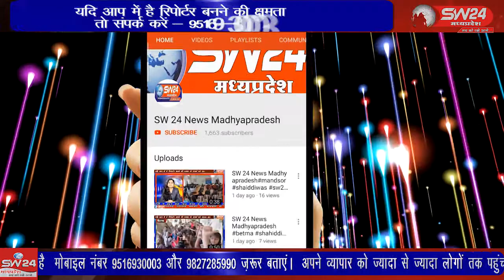bhopal- कांग्रेस विधायक आरिफ मसूद ने भाजपा सरकार में बढ़ती महंगाई कोरोना मरीजों का निशुल्क इलाज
कांग्रेस  विधायक आरिफ मसूद ने भाजपा सरकार में बढ़ती महंगाई कोरोना मरीजों का निशुल्क इलाज करने बिजली का बिल माफ करने की मांग को लेकर 20 मई को सभी लोग अपने घरों पर काले झंडे लगाकर विरोध करने की अपील की है। भोपाल से ताहिर खान की रिपोर्ट